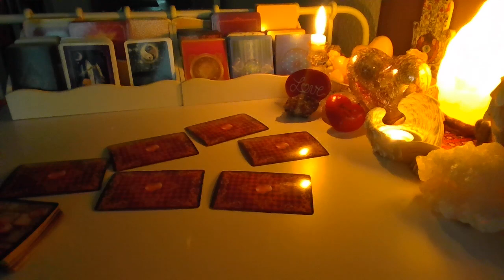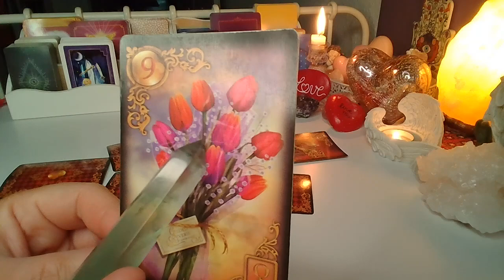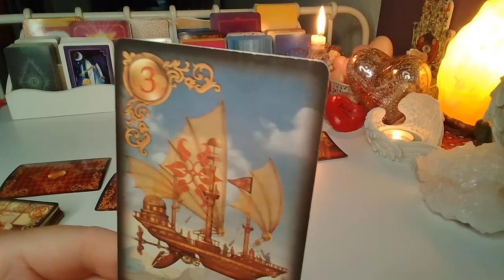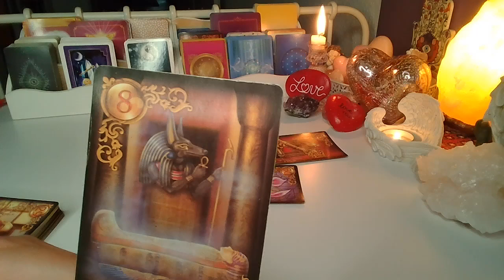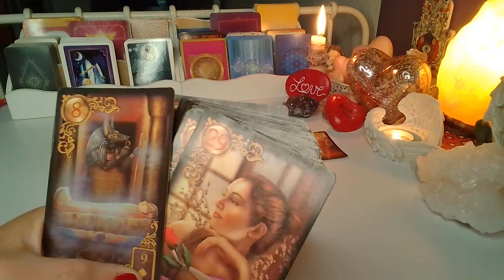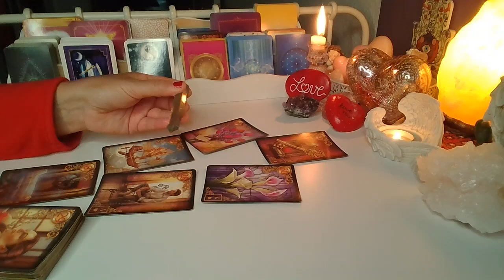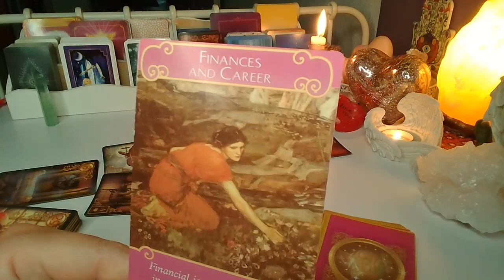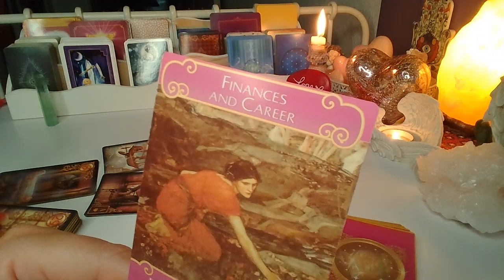ORAKEL ❤️ CO ON/ONA PLANUJE? ❤️ Karty LENORMANDA ❤️ wrozby porady magia ❤️